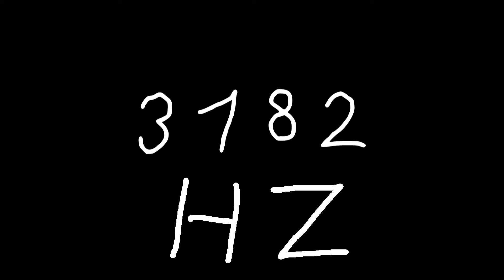3182 hz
Just sound.

chords
sounds
noise
tone
noises
tones
audio
wave
waves
sin
sine
sinus
sinoid
heart
heartbeat
resonancy